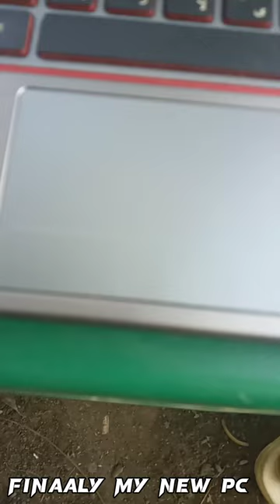First time purchase 🤑 pc fujitsu window 8 😃